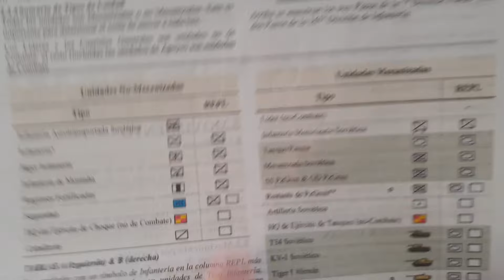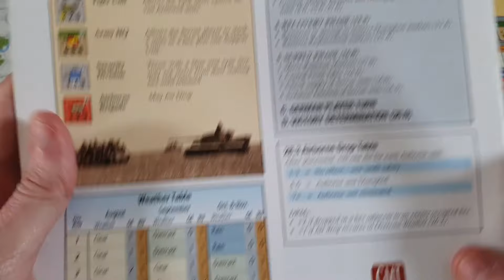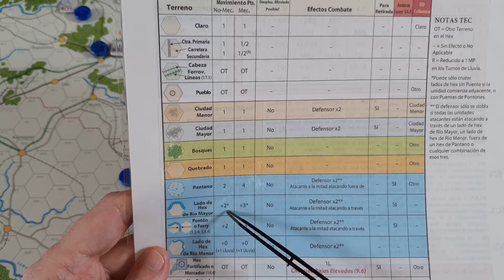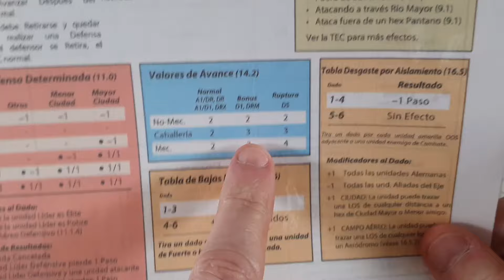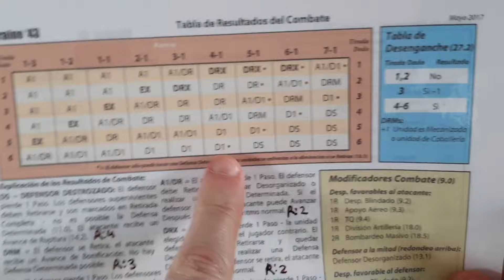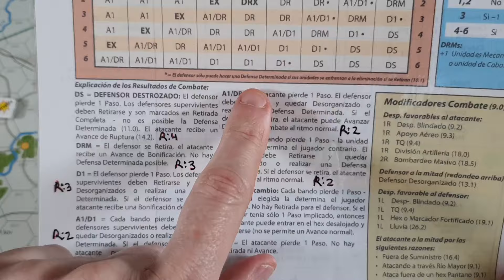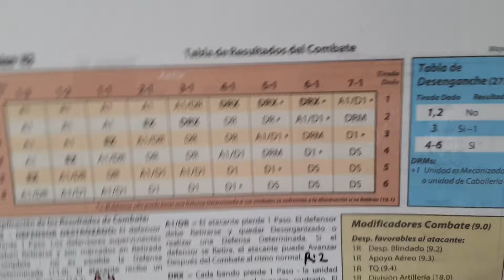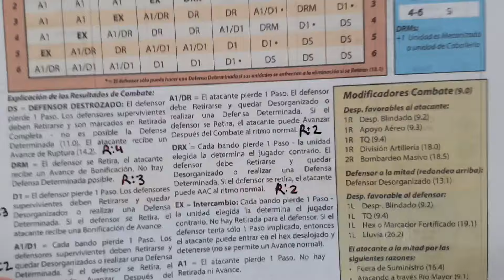Ukraine'43- GMT Mark Simonitch: Empieza la ofensiva #1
Gameplay de este wargame ambientado en la ofensiva en la zona de Ucranía en el verano de 1943, después de la batalla de Kursk. Ukraine' 43 saldrá traducido por NAC Wargames (desconozco fechas). Es un juego que usa el conocido sistema de Mark Simonitch de las "cadenas" (bonds). Seguramente es uno de los más divertidos de su sistema, con tomas y dacas constantes entre ambos contendientes, lo que lo hace uno de los más dinámicos y entretenidos del sistema de Mark Simonitch.

La escala es operacional, con fichas que equivalen a divisiones y haciendo un hincapié interesante en el aspecto logístico. Existen fichas de tamaño más pequeño pero la mayoría son divisiones.